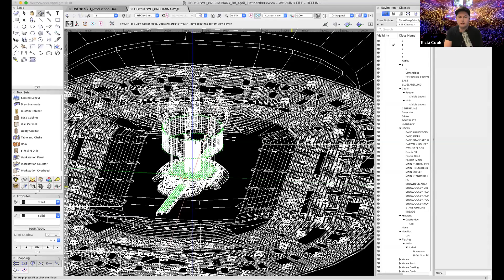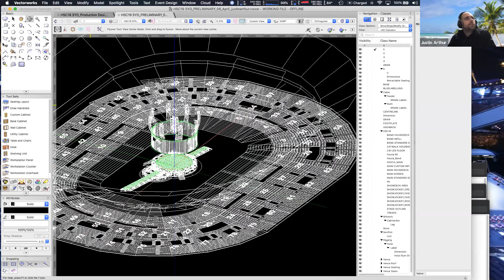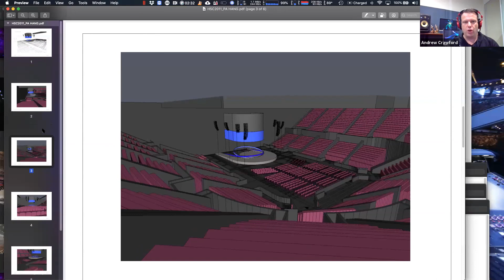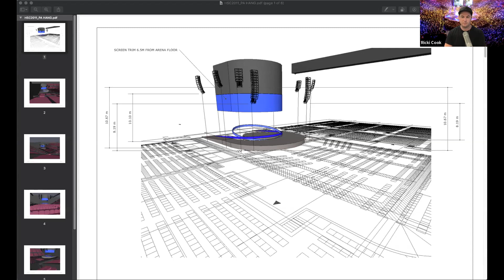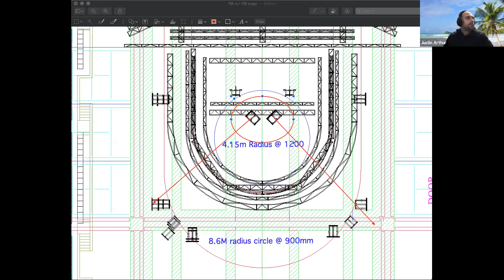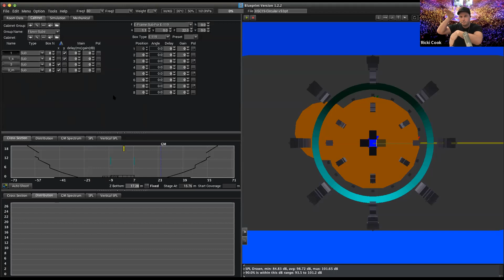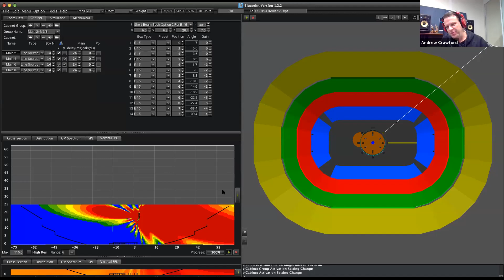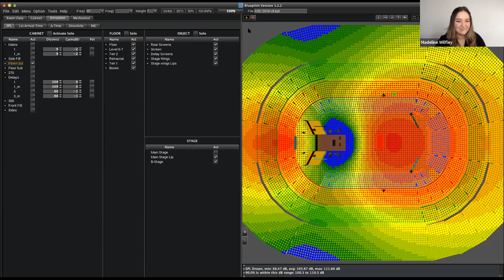PA Design ft Ricki Cook, Justin Arthur and Andrew Crawford - Audio Webinar Series #1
Join Ricki Cook & some of our key Hillsong Creative audio team for our weekly conversation's about all things live audio. There is also a Q&A part of this webinar which is be super helpful. Enjoy!